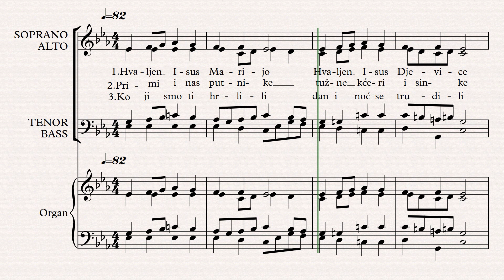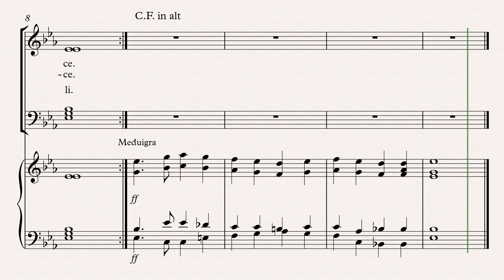Hvaljen Isus Marijo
Marijanski napjev iz Davora
Harmonizirao i aranžirao : Ivan Polić